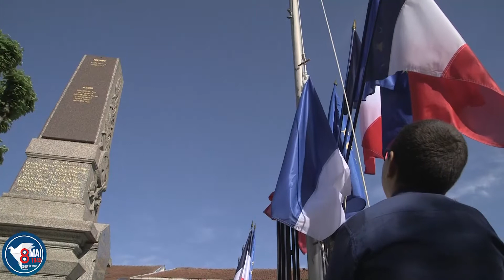Commémoration de la victoire du 8 mai 1945 à Villers-lès-Nancy partie 2